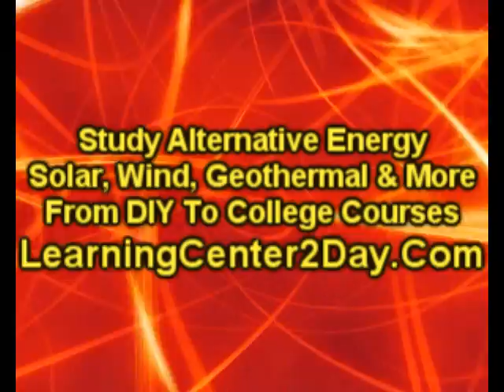Reno Learn Solar Heating | LearningCenter2Day.Com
Reno Wind power industry, Reno wind power industry jobs, Reno Wind power industry employment, Reno Wind power industry jobs, Reno Learn Alternative Energy,